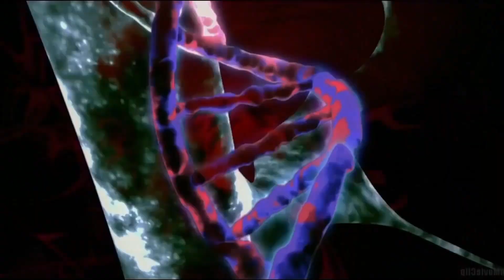Maximals Transformers: DINOSAUR - Optimus, Bee Autobot Robot: Who Is The King Of Monsters?